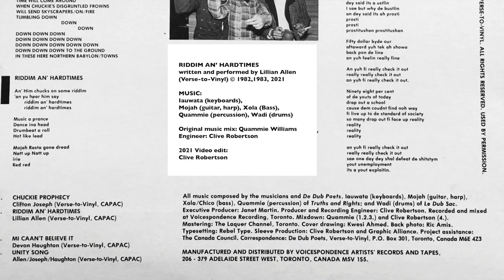Voicespondence MIXDOWN video of Lillian Allen RIDDIM AN' HARDTIMES (1983)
New edit of existing footage. © Clive Robertson and Lillian Allen 2021